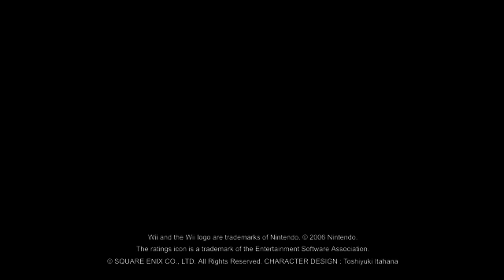Final Fantasy Crystal Chronicles: The Crystal Bearers - Japanese Trailer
Japanese Trailer for the new Wii title.